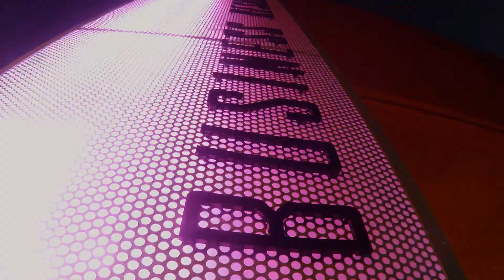BRC Sign Night Light (filmed with GoPro Hero)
The Business Resource Center at night, filmed and time lapsed with the GoPro Hero